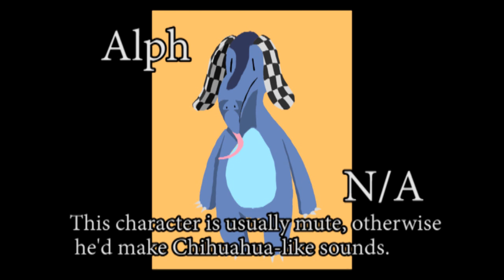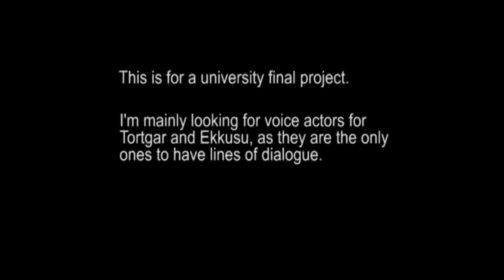Elmdust Portal Character Voice Headcanon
If you're interested in volunteering and giving the voice lines a go, take a look at this post for the animation lines and character details